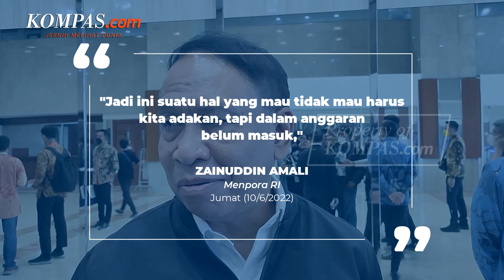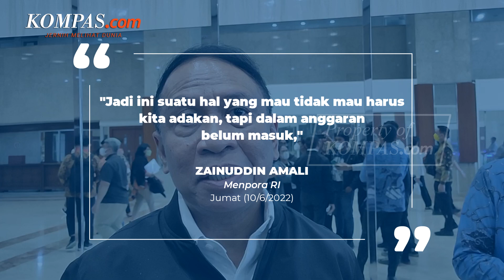Menpora Minta Tambahan Anggaran Rp 3 Triliun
Kementerian Pemuda dan Olahraga (Kemenpora) mengajukan tambahan anggaran sebesar Rp 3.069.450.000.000 kepada Komisi X DPR, lebih besar dari pagu indikatif sebesar Rp 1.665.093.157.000 untuk tahun anggaran 2023.

"Saya menitip usulan tambahan anggaran yang ini lebih besar dari pagu yang ada, dua kali lipat, tetapi ini perlu kami sampaikan, ini hal-hal yang mau tidak mau kita harus laksanakan. Kita enggak bisa menghindar dari ini," kata Menpora Zainuddin Amali dalam rapat dengan Komisi X DPR, Jumat (10/6/2022).

Amali memaparkan, tambahan anggaran tersebut terbagi ke 10 kebutuhan, yang pertama adalah untuk penyelenggaraan Piala Dunia FIFA U-20 tahun 2023 sebesar Rp 500 miliar.

Video Jurnalis: Syalutan Ilham
Penulis Naskah: Syalutan Ilham
Video Editor: Timothy Afryano
Produser: Adil Pradipta